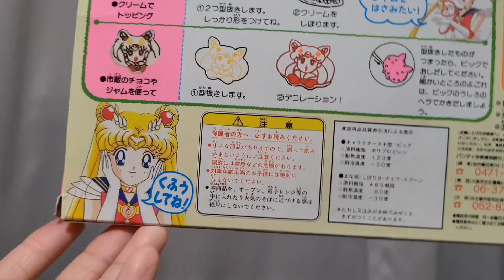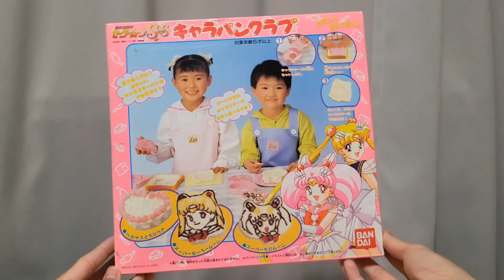💀VINTAGE TOY | Sailormoon SuperS | キャラパンクラブ | Charapan Club | 查拉潘俱樂部 | 美少女戦士 | セーラームーン | SS